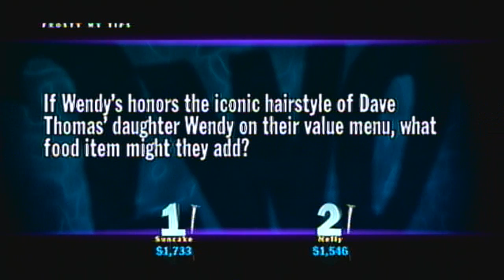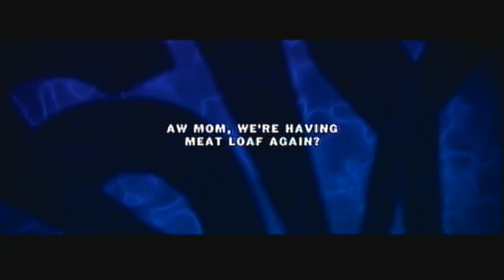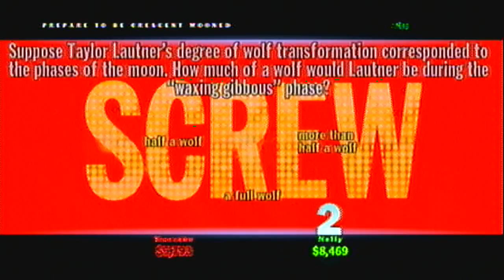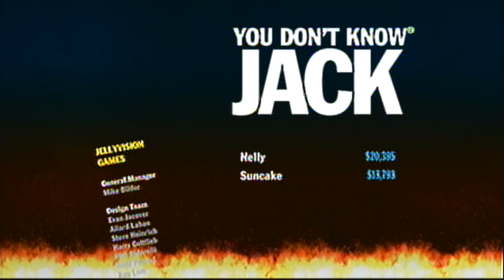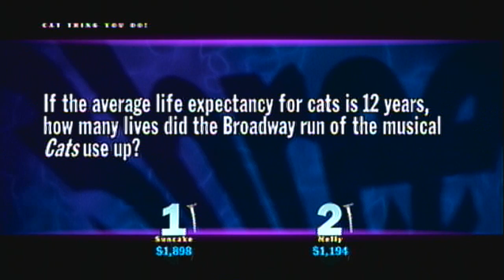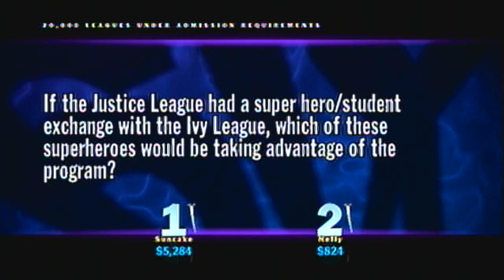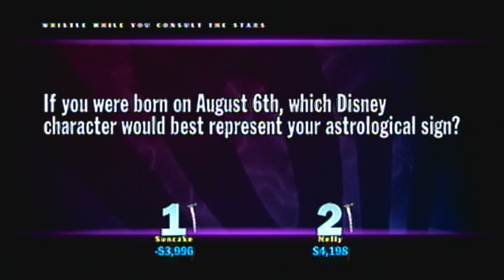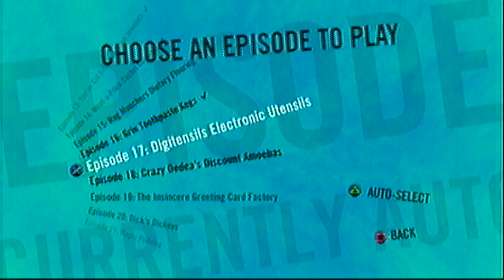Let's Play You Don't Know Jack - Episode 6: The Wolverine Goes "Snikt!"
Episode 6: Rug Munchers Dietary Flooring, Grin Toothpaste Kegs

It's time to...FIND THAT LESBIAN!